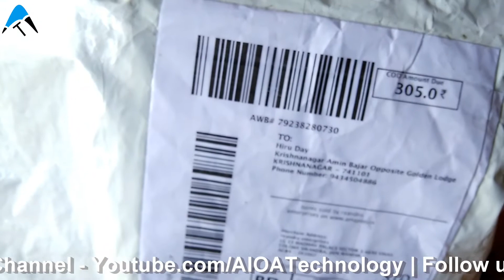Unboxing Technical Guruji's GENERIC Collar Mic | Best Mic For YouTube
Hello Friends,
Welcome to AIOA Technology, This video will show you Technical Guruji's GENERIC Collar Mic Unboxing.

1.

2.

3.

4.

5.

6.

7.

8.

9.

10.

About Us:
AIOA technology is a technical channel where you will find technical related videos and news in Hindi language.